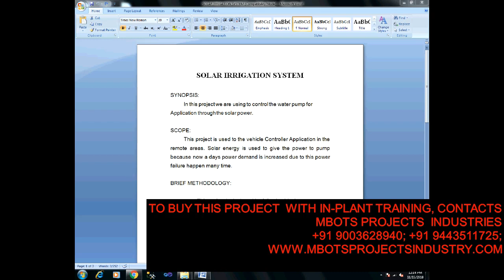DESIGN AND FABRICATION OF SOLAR IRRIGATION SYSTEM MECHANICAL PROJECT- MBOTS PROJECT INDUSTRY